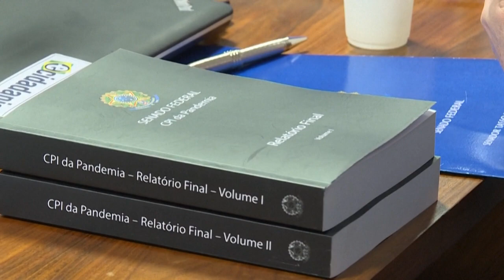Corona-Politik: Schwere Vorwürfe gegen Bolsonaro - kommt es zur Anklage?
Ein parlamentarischer Untersuchungsbericht wirft dem Präsidenten Verbrechen in der Corona-Politik vor. Ob es zur Anklage kommt, ist jedoch nicht klar.